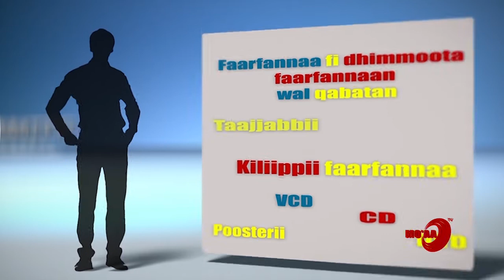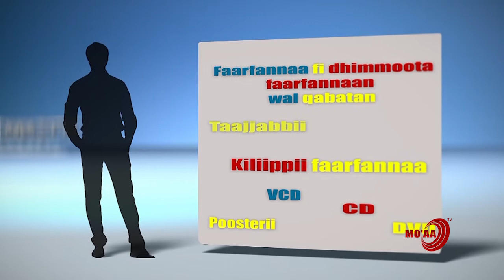IFA BIIFTUU | S1 EP.14 PIRODAAKSHINIIN FAARFANNAA AKAKMITTI HOJJETAMA | MO'AA TV